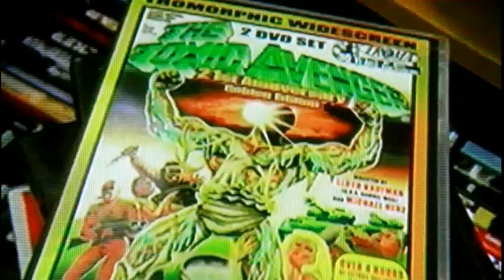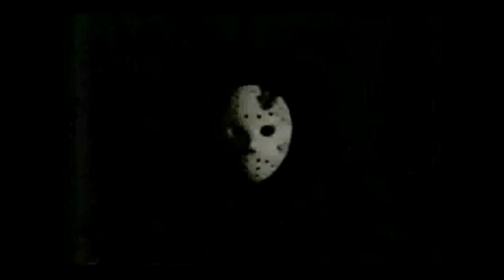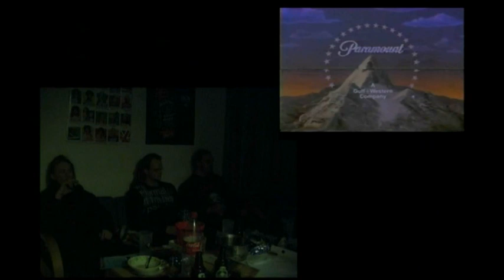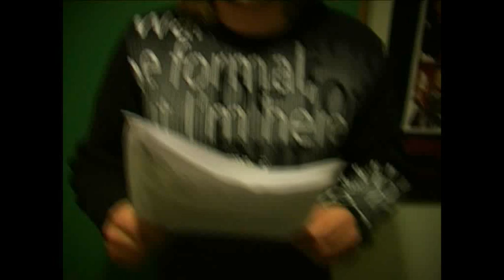Maratoniacs #03 Friday the 13th 1 - 8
I anledning fredag den 13. har vi gravd fram en gammel Maratoniacs episode fra arkivet, der vi tar for oss Friday the 13th filmene. Dette er faktisk den første Maratoniacs episoden vi noensinne spilte inn, for godt og vel 4 år siden, selv før FIlmjunkiene var i gang. Så enkelte av oss ser en smule annerledes ut. Vi teller som vanlig tits og diskuterer de beste replikkene og splatterscenene. Se hvordan psyken og humoren gradvis forfaller for hver film, i det vi pløyer gjennom de 8 første Friday the 13th filmene.

NB! Det er masse spoilers her, så hvis du ikke vil få avslørt filmenes kløktige plot-twister, så er det nok best å styre unna.

Friday the 13th part.4: The Final Chapter
Friday the 13th part.5: A New Beginning
Friday the 13th part.6: Jason Lives
Friday the 13th part.7: The New Blood
Friday the 13th part.8: Jason Takes Manhattan